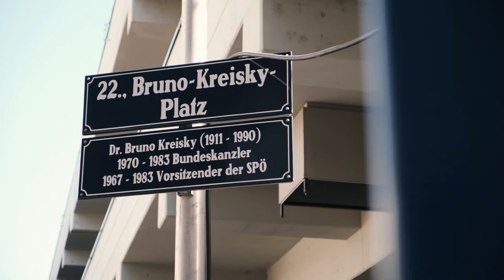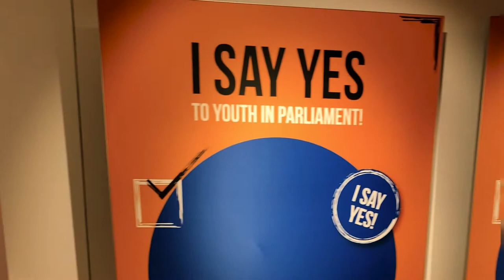Interparlamentarische Union (IPU) - Behind the Scenes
Die fünfte Weltkonferenz der Interparlamentarischen Union (IPU) tagte vom 6. bis 8. September in Wien, im Austria Center Vienna. Über 100 ParlamentspräsidentInnen aus der ganzen Welt waren zu Gast. Was sich hinter den Kulissen abspielte, zeigen wir in diesem Video.